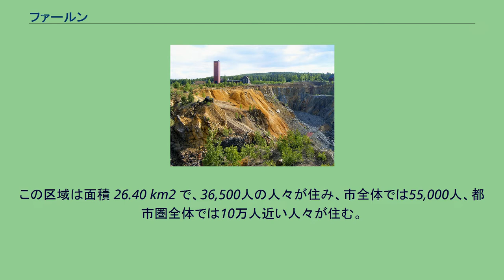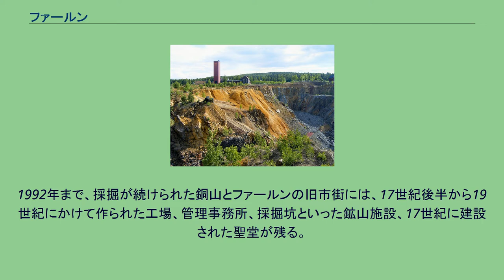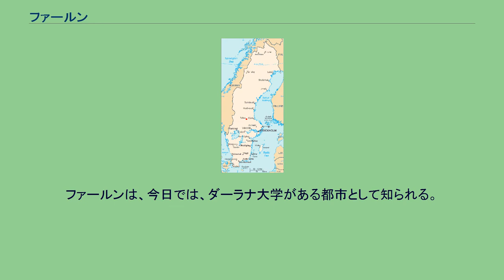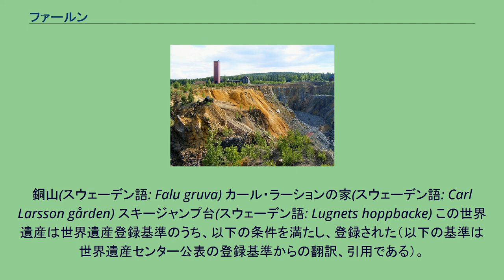ファールン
ファールン（スウェーデン語で Falun）は、スウェーデン中部・ダーラナ地方のファールン市にある地区。
1971年に周辺6自治体と合併してファールン市となった。
この区域は面積 26.40 km2 で、36,500人の人々が住み、市全体では55,000人、都市圏全体では10万人近い人々が住む。
ファールンにはスウェーデンの銅生産を支えた大銅山がかつて存在し、その地域は、「ファールンの大銅山地域」として、2001年にユネスコの世界遺産に登録されている。
ファールンの銅山は1992年に閉鎖されたが、それでもなお、この地域の重要な産業の中心地である。
ファールンに残る大聖堂 ファールンの歴史は1200年代の半ばに始まる。
このころには、既に、銅の産出が始まっており、14世紀には、市街地が形成され、市場が開催されていた。
現在、ヘルシンキに本社を置くストラ・エンソが1347年に創業した企業だと信じられているのもファールンにおける採掘と深い関係がある。
1347年とは、マグヌス4世がストラ・エンソの前身であるストラ・コッパルベリ（「大銅山」）に特許状を与えた年である。
ただし、ストラ・エンソがこの年に創業されたということを現在の会社組織と同様に考えると大きな誤解のもととなるため、注意が必要である。
当時の会社組織は、オーナー群の所有物であり、彼らは、資金、採掘に必要な道具、建築物を共有することで、会社の運営を行っていた。
また、供出・共有ということに依存する形で、施設を使用することができ、利益も貢献した分、均等に受け取った。
1641年、ファールンは、特権を獲得することに成功した。
このころには、ファールンは、スウェーデンで最大規模の都市に成長を遂げていた。
1992年まで、採掘が続けられた銅山とファールンの旧市街には、17世紀後半から19世紀にかけて作られた工場、管理事務所、採掘坑といった鉱山施設、17世紀に建設された聖堂が残る。
なお、ファールンの大銅山地域はその名の通り、ファールンを中心として半径 10 km 圏内は溶鉱炉用の木材供給地としてマーキングされており、その箇所は旧銅山併設の博物館で確認できる(県史跡としても登録されている)。
また、国民的画家として有名なカール・ラーションが、アトリエ兼居住区を構えていたスンドボーン近辺まで、スラグ(残滓)跡を確認することが出来る。
旧銅山の銅鉱を挟んだ向かい側には、残滓を固めて作ったブロックで作られた建造物が存在する。
ファールンは、今日では、ダーラナ大学がある都市として知られる。
スポーツ分野において、ファールンでもっとも盛んなスポーツは、バンディ（アイスホッケーの起源の1つとなったと考えられるスポーツ）で、ファールーBSは、長い間、スウェーデンのトップリーグで活動している。
また、IBFファールンと呼ばれるフロアボールのチームもまた、男女ともに現在もトップの地位を占めている。
ファールン市内ルグネットにあるファールン・シュタディオンは、スウェーデン･スキー･ゲームが毎年、開催される会場であるが、この会場では、過去3回、FIS（国際スキー連盟）が主催するノルディックスキー世界選手権が開催された（1954年、1974年、1993年）。
2015年には4度目の世界選手権が開催されることが決まっている。
また、1981年には、カルガリーと冬季オリンピックの開催を争い、敗れた経験を持つ。
ファールンは1986年に争われた1992年の冬季オリンピック招致でもフランスのアルベールヴィルに敗れた。
ファールン赤で塗られたスウェーデンの伝統的な木造家屋 ファールンで産出された鉄や銅から抽出された副産品は、現在でも顔料として利用されており、ファールン赤と呼ばれる顔料は、国内的にもよく知られており、木造建築の塗装に用いられている文化的にも重要なものである。
銅山(スウェーデン語: Falu gruva) カール・ラーションの家(スウェーデン語: Carl Larsson gården) スキージャンプ台(スウェーデン語: Lugnets hoppbacke) この世界遺産は世界遺産登録基準のうち、以下の条件を満たし、登録された（以下の基準は世界遺産センター公表の登録基準からの翻訳、引用である）。